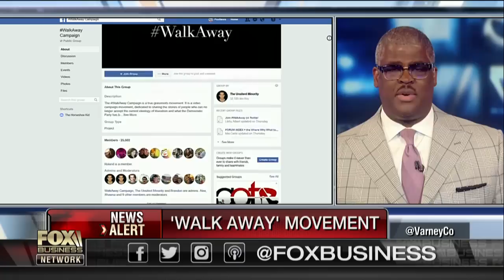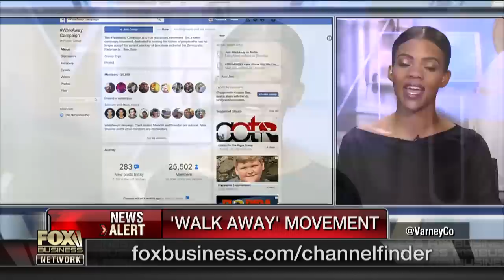New movement urges Millennial Democrats to WalkAway from their party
Turning Point USA’s Candace Owens on millennials shifting towards the GOP—with social media as a platform to present their values.